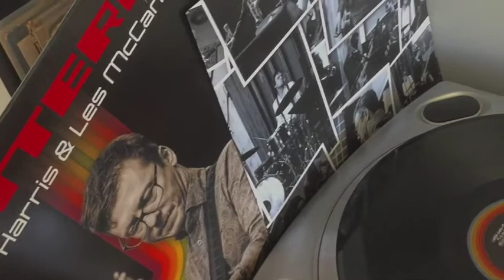Vinyl album Tettero promo